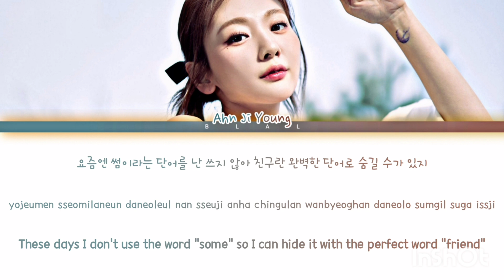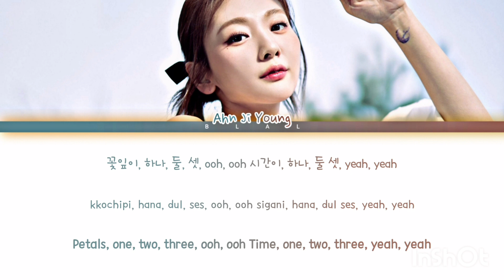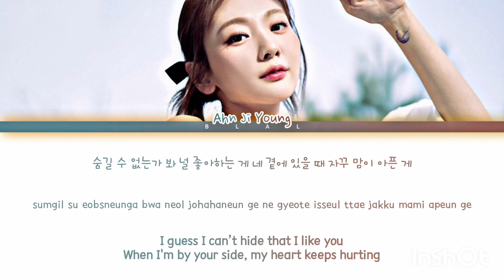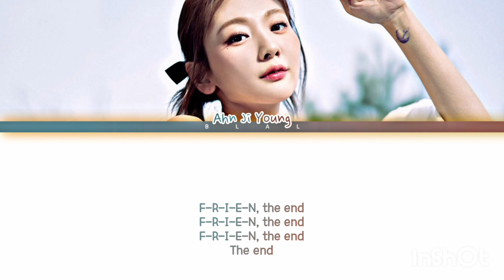BOL4 'FRIEND THE END' Lyrics (볼빨간사춘기4 Friend The End 가사) (Color Coded Lyrics)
• Artist : BOL4 (볼빨간사춘기)
• Song 🎵: 'FRIEND THE END'
• Album: Love.zip
• Released: 23.04.16